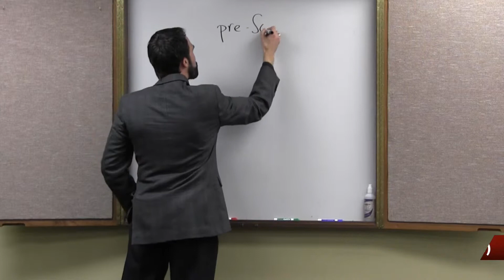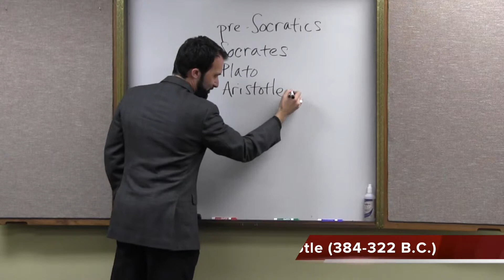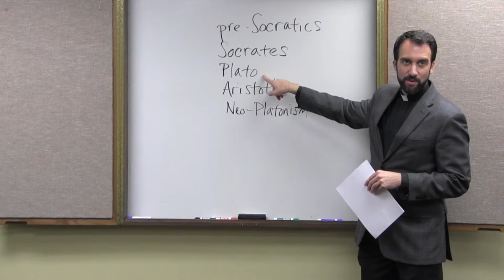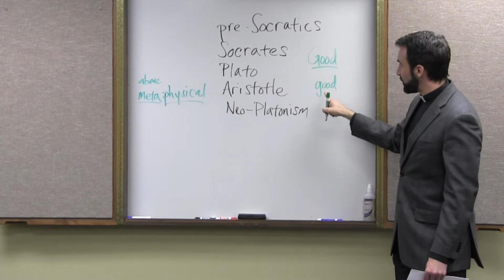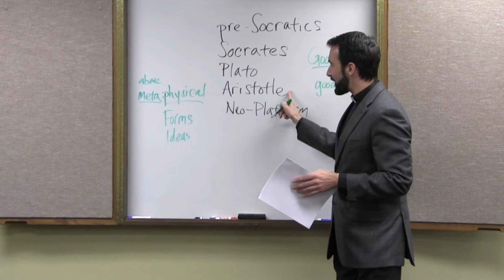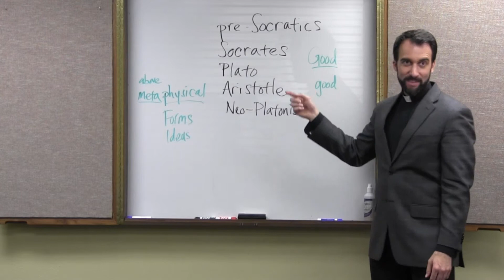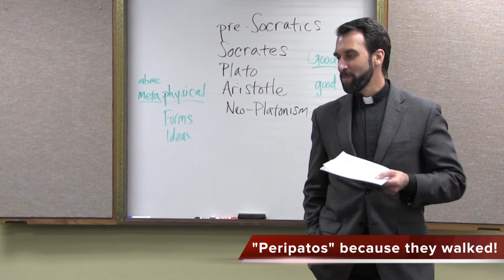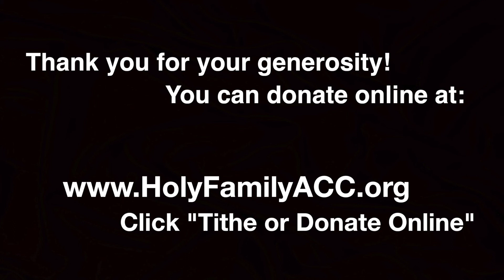“Aristotle’s Life” – Ancient Philosophy, Video 20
Did you know that Aristotle was the teacher of Alexander the Great? Do you know why he left Plato’s Academy in Athens? In this video, the Rev. Dr. Jayme Mathias, pastor of Holy Family Catholic Church in Austin, Texas, explores the life of the Philosopher!